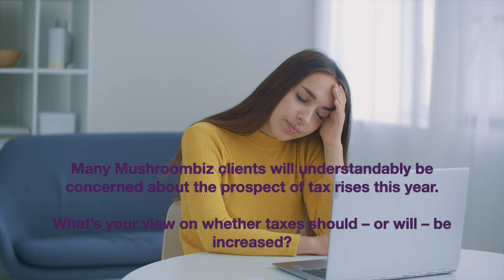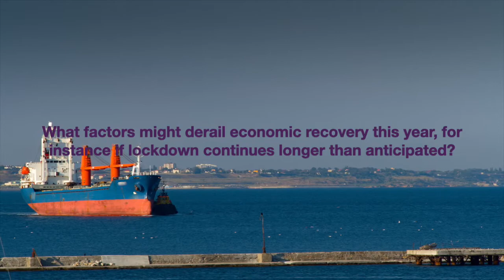UK Economy post Covid with Julian Jessop - Retail Figures, Vaccines, and Economic Adjustment!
With the UK experiencing the worst recession in over 300 years,  Mushroombiz talks to Julian Jessop about why it isn't all doom and gloom.

We explore beneath the headline figures to show that the recovery could be dramatic.

This is part of the Mushroombiz Outlook Summit